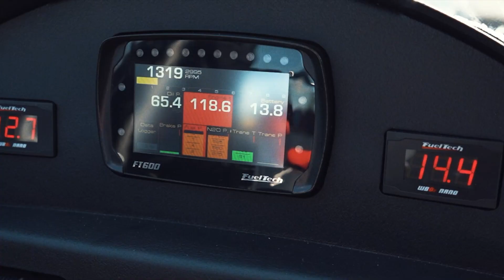Final Elimination Rounds from No Mercy 12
Check out the final round action from No Mercy 12 thanks to our Race Day Replay sponsor FuelTech.